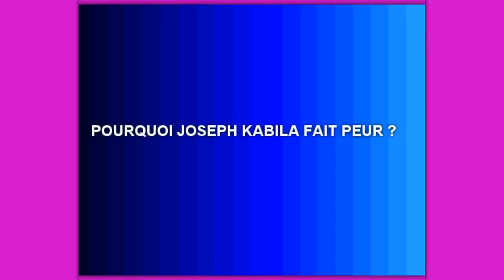POURQUOI KABILA FAIT PEUR AUX OCCIDENTAUX (JAN. 2015)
Pourquoi cet homme dérange-t-il les ocidentaux ?

Plusieurs pays africains ont des limites de mandat dans leur Constitution mais c'est à la RDC seul où la pression des occidentaux se fait sentir et les procès d'intention se font en dépit du fait que le président Kabila n'a jamais rien dit sur son avenir politique, jugeant qu'on est seulement à mi-mandat.